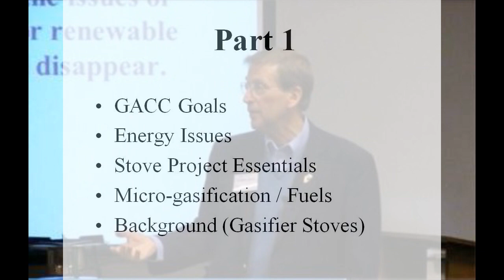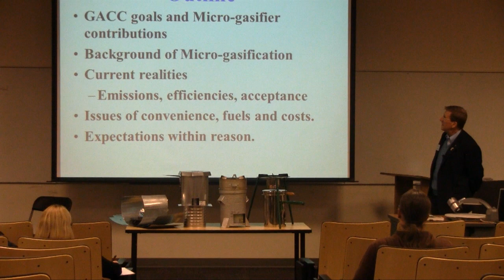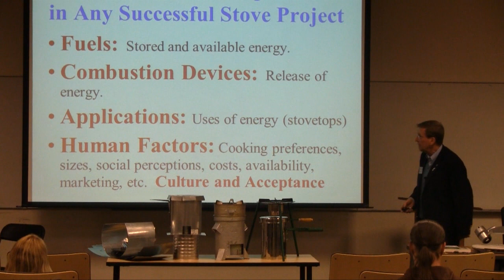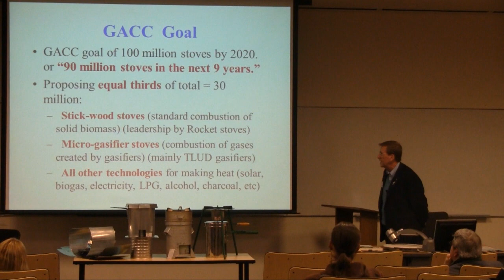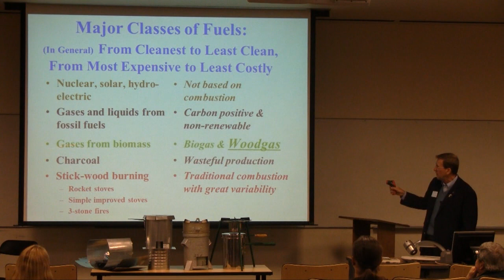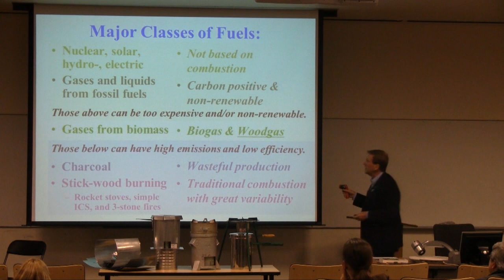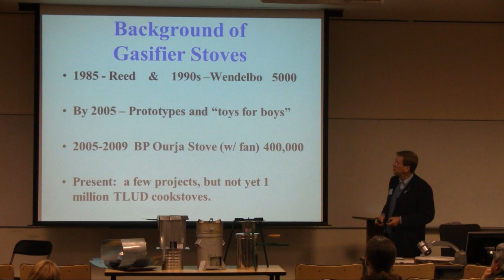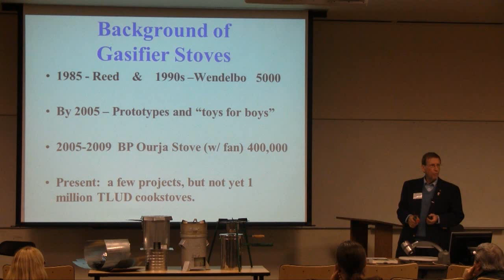ETHOS 2012 Keynote Presentation by Dr TLUD (Part 1 of 5)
This is part 1 of 5 of the Keynote Presentation given by Dr. Paul S. Anderson (also known as Dr TLUD) to attendees of the 28 January 2012 ETHOS Conference.